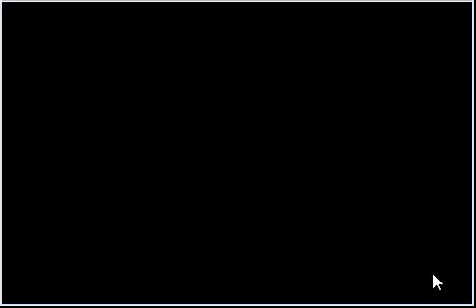Let's play Pokemon Fire Red Omega 5: This battle is...BROCK HARD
Not sorry for the pun.  Been very sick of late, so the videos are a little slow. Sorry all.